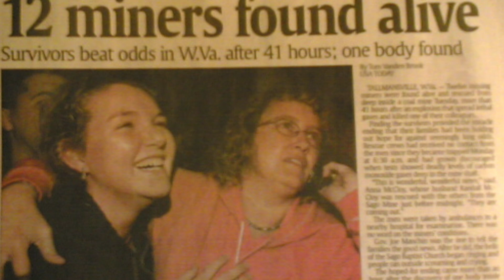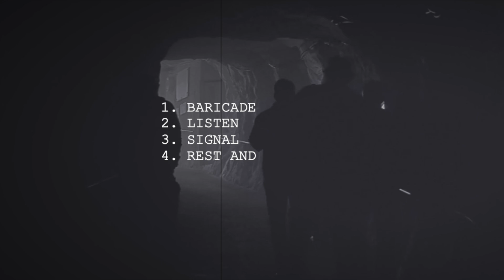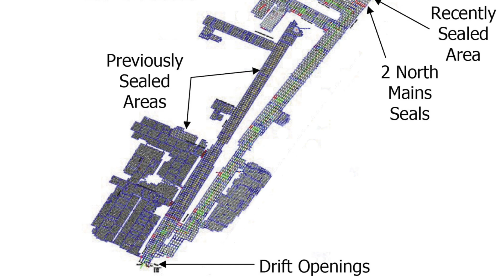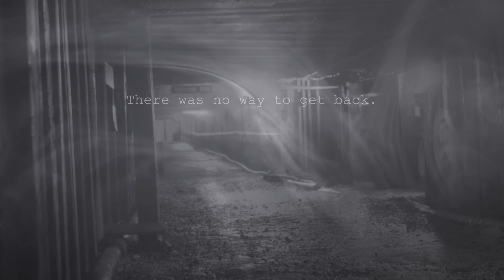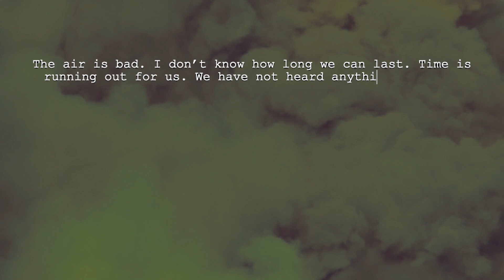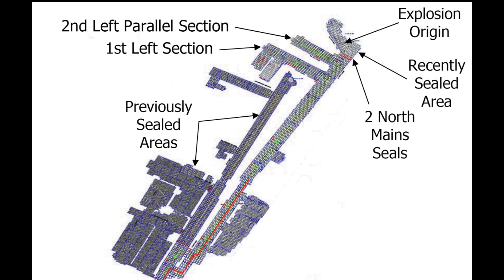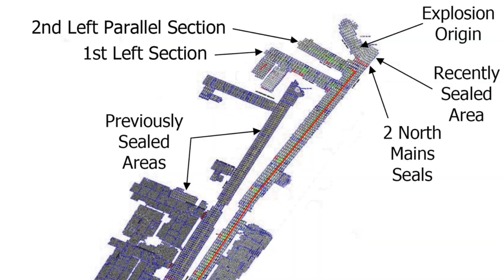Tragic Mine Disaster | The Sago Mine Disaster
A report communicated that all miners survived an explosion 2.5 miles deep in a coal mine. As the families of the miners erupted with joy, the report was wrong. This is the tragic story of the Sago Mine Disaster.

Chapters:
0:00 - Intro
1:08 - Trapped
3:40 - Rescue Attempts
7:22 - Discovery and False Reports
10:15 - Randal's Story
11:47 - Aftermath

References:
Footage from Associated Press and ABC